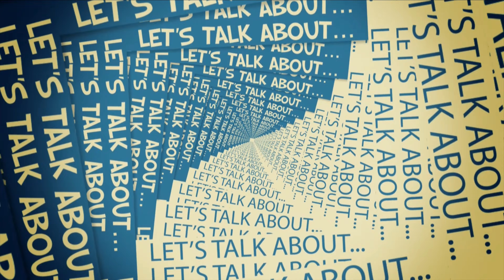Come Dichiarare Le Crypto Nel 2024 e Come Pagare Le Imposte EVITANDO Sanzioni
resta poco tempo per dichiarare le crypto nel 2024, in questo video ti spiego cosa devi sapere sia per la dichiarazione sia per pagare le imposte evitando eventuali imposte